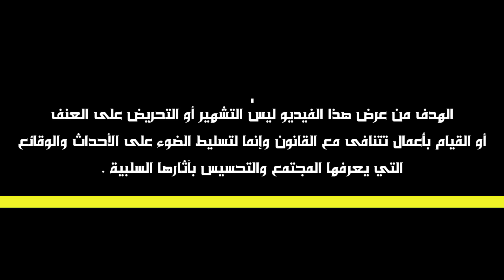قصة امرأة تركت حقيبة في سيارة أجرة، ما اكتشفه السائق بداخلها وما أفضت إليه التحقيقات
القصص التي نعرضها مستوحاة من صلب الواقع، قصص تتناول قضايا الواقع والعدالة، وقد تعمدنا تغيير أسماء الأشخاص والأماكن وكل تشابه أو تطابق فهو من محض الصدفة ليس إلا.

ahdath tube
احداث تيوب

أبلغت الشرطة عن اختفاء زوجها التاجر اليهودي ولما أجري بحث تابع ما أفضت إليه التحريات والتحقيقات
فقيه قام بخطة رهيبة لتزويج رجل ثري من امرأة لن تتخيل ما قام به وما حدث
استوقفته امرأة أعجب بجمالها ولما رافقها إلى ضيعتها ومكت معها حدث ما لم يكن ليتوقعه، قصة من الواقع
عثر على حافظة نقود بها مبلغ مهم ولما سلمها للشرطة تابع ما اكتشف في شأن صاحبها
منحت الكسوة التي اشترتها لها أمها لفتاة فقيرة وبعد مرور 23 سنة لم تصدق ما اكتشفته لما التقت بها
غادر قريته وهرب إلى الجزائر حاملا معه أسرارا رهيبة تابع من زاره ذات يوم في مزرعته